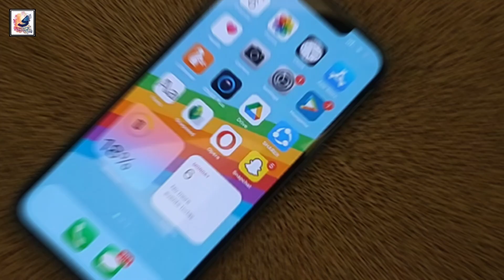Unlock the Secrets of iOS 18 on Compatible Devices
Unlock the Secrets of iOS 18 on Compatible Devices/iOS 18 supported Devices

About This Video- I like to share with you guys the I to sum up, here's what devices will likely get iOS 18: iOS 18 release date, if Apple follows its set pattern, then iOS 18 could be first unveiled at the WWDC 2024 event in June 2024 and after months of beta testing, the final version of iOS 18 could be released in late September 2024, provided the development the iPhone 11 series and newer are guaranteed to get iOS 18.  cycle accelerates without any setback, What iPhones can get iOS 18? iOS 18 new features,
I hope you guys like and enjoy it.